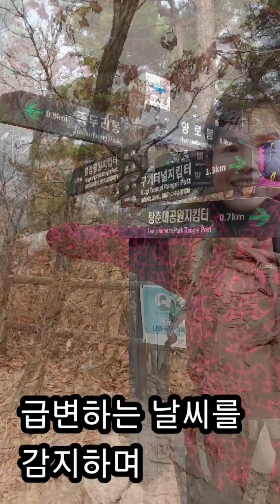6시간 셀카봉 들고 종횡무진 *서울의 5대명산 No.1북한산 *능선시리즈 4 응봉능선 *힐링 뷰 060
북한산의 여러 능선중
가장 아기자기한 맛과 멋이있는
그래서 적극 추천하고싶은
응봉능선입니다
불광사에서 출발하면
두꺼비 바위도 만나고
초보 등산이나
가족 단체 등반에 좋은
족두리봉 접근성도 좋습니다
조금 힘 내서 응봉능선으로
하산 하신다면
뿌듯함을 느낄수 있는
웅장함을 느끼면서도
다소 쉽게 산행하실수 있고
하산길도비교적 짧은 편이라
덜 힘들게 하루산행을 만끽하실 수
있으리라 봅니다